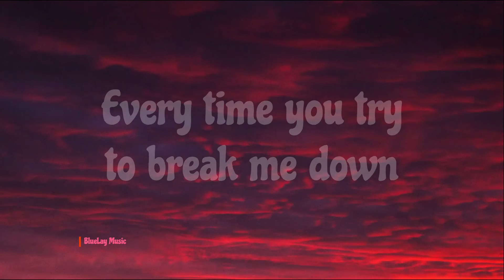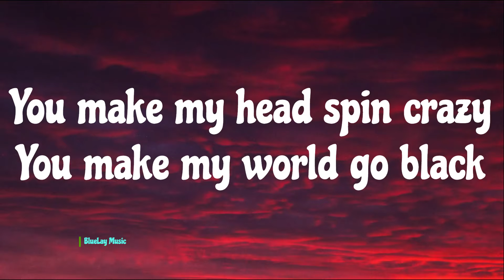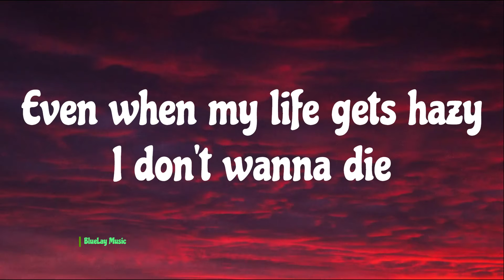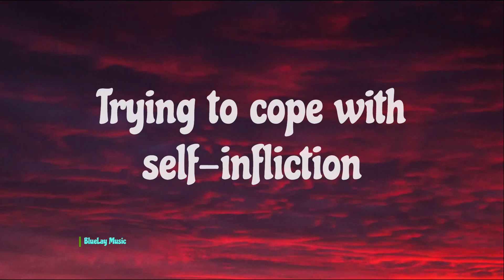Maggie Lindemann, Siiickbrain - break me! (Lyrics)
Lyrics:

[Chorus: Maggie Lindemann, Siiickbrain]
Every time you try to break me (Down)
I feel my heart decaying

[Verse 1: Siiickbrain, Maggie Lindemann]
Taste you and I breathe so deep
Heart beats hard, my knees go weak
Mouth glued shut and I can't speak
Why does fear make me complete?
Little more lust and some addiction
I fell in love for a quick minute
Trying to cope with self-infliction
Drinking 'til I'm incoherent

[Chorus: Maggie Lindemann, Both]
Every time you try to break me

[Post-Chorus: Siiickbrain]
Do-o-o-own
Do-o-o-own
Do-o-o-own

[Verse 2: Siiickbrain, Maggie Lindemann, Both]
You make my head spin crazy
You make my world go black
Even when my life gets hazy
A little more wind from a little more speed
Tryna hold on, but it's pulling me
Side effects, they're killing me

[Post-Chorus: Siiickbrain]
Do-o-o-own
Do-o-o-own
Do-o-o-own